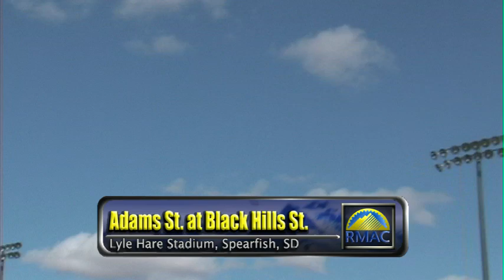#98 RMAC Football Weeks 6 and 7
From RMAC Showcase #98. Adams State tops Black Hills State 20-17, CSU-Pueblo wins a thriller over Chadron State 45-38 and the Pack beats Colorado Mines 35-21.